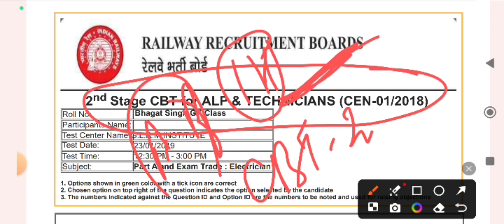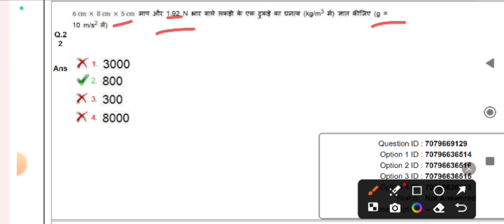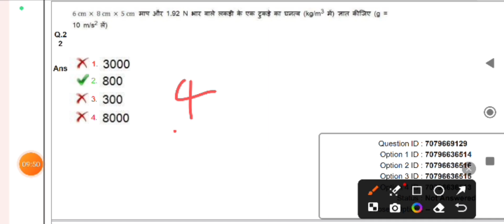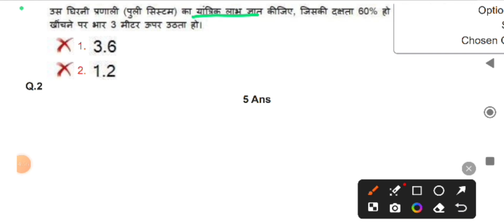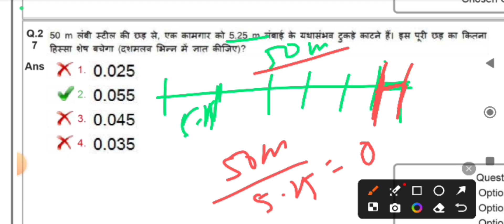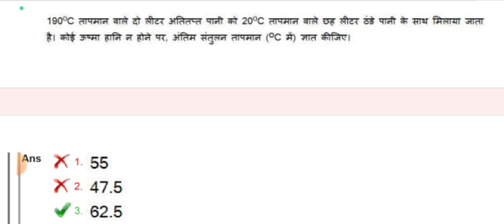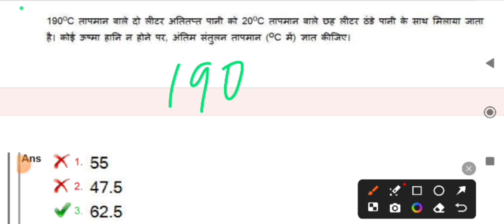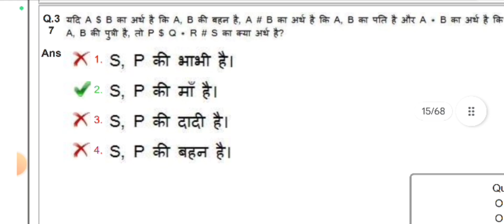RRB ALP CBT -2 QUESTION PAPER WITH TRADE (23/01/2019)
RRB TECHANICAN -2024
current affairs
bhagat Singh GK Class#rrb